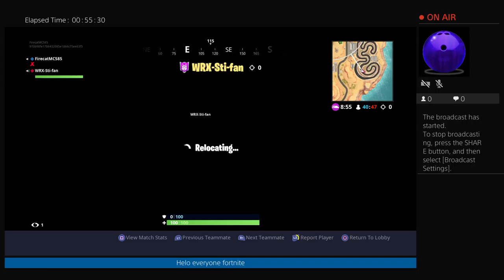FirecatMC585's Live PS4 Broadcast